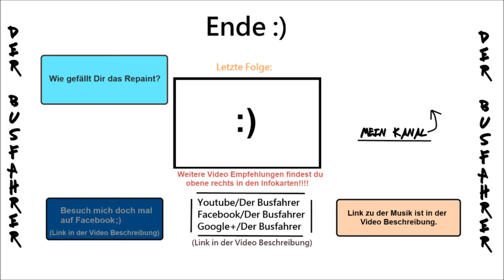OMSI 2 Repaint Vorstellung - (Autokraft) Schnellbus Niebüll - Flensburg / Folge 117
Heute stell ich dir das Repaint (Autokraft) Schnellbus Niebüll - Flensburg vor. Das Repaint ist Real. Das Repaint hat der User fliegeroli (Oli Repaints:) aus dem OMSI Forum gemacht. Wir befinden uns auf der Map Podmiejska.
Zu den Links:
Zum Hauptspiel OMSI 2:
Zu meiner Facbook Seite "Nahverkehr & Truck Fotos by Florian F.:
Auf deinem Besuch freue ich mich jetzt schon.
Viel Spaß beim Anschauen wünscht euch Der Busfahrer.
Intro Template:
Musik (Im Orginalen) aus dem Intro Template: OVERWERK - Odyssey